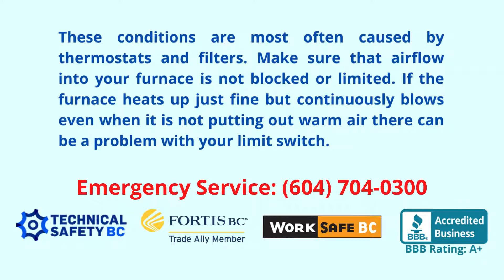Why did my heater stop blowing hot air?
These conditions are most often caused by thermostats and filters. Make sure that airflow into your furnace is not blocked or limited. If the furnace heats up just fine but continuously blows even when it is not putting out warm air there can be a problem with your limit switch.